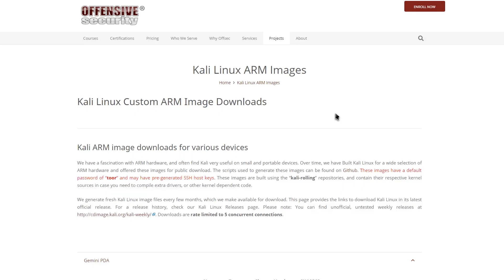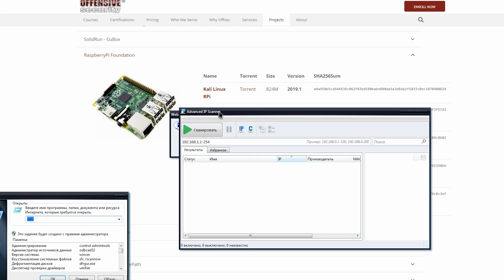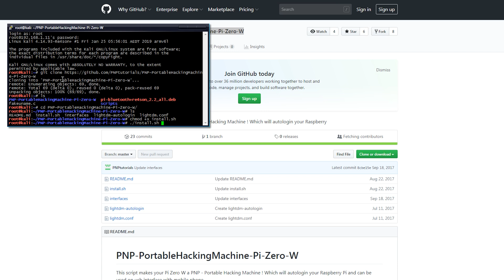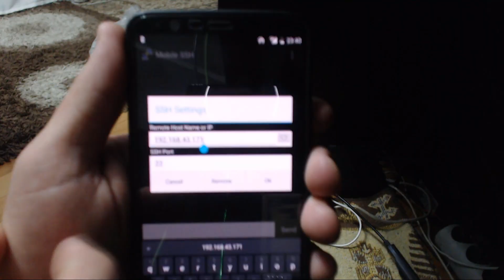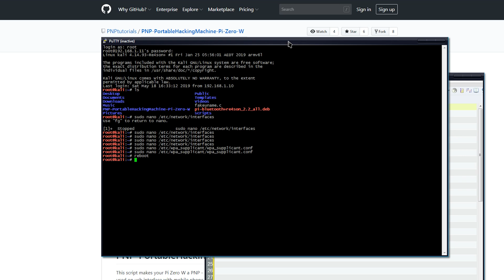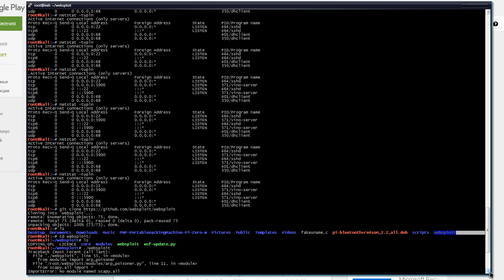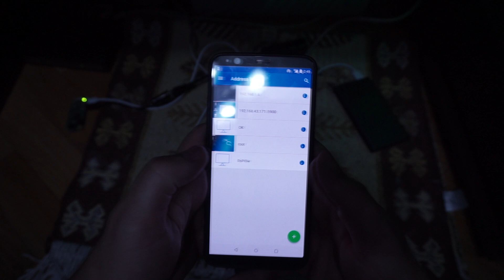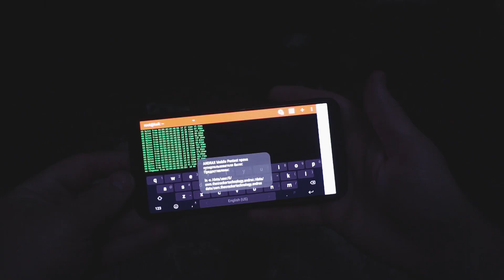Установка Kali Linux на raspberry pi 0 w | rpi0w & Kali Linux & mame82